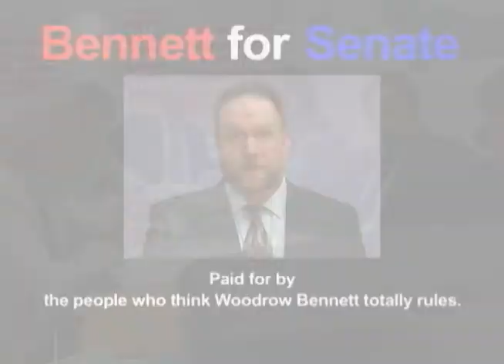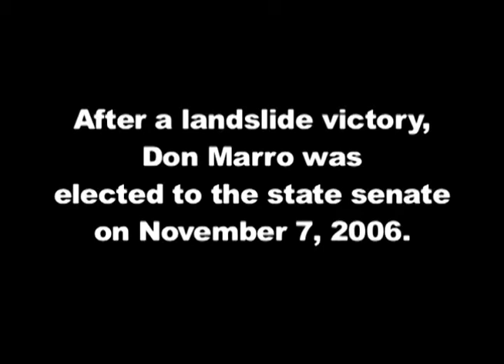Tooth & Nail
Documentary following the 2006 State Senate race between incumbent Don Marro and Woodrow Bennett amidst the bombshell accusation that threatens to derail the Marro campaign.

Starring John Breen, Shelley McLendon, Tricia Ferguson, and Tyler Hughs

Directed by Sean McGrath

Written by Sean McGrath, Courtenay Hameister, Tyler Hughs, and Ralph Huntley

"American Bat" by Jim Brundberg / Ralph Huntley